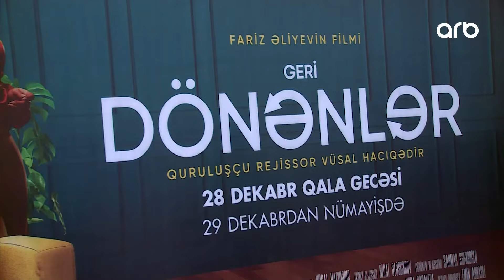Xəbər ətər - "Geri dönənlər" filminin qala gecəsində yaşananlar